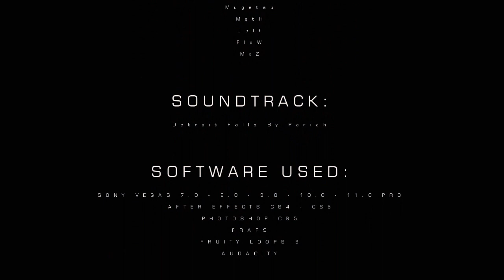Unique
Organizer : Beyond Tomorrow Production & Beat

Editors (in order): KasT, pmarci, draguN, SentitneS, Dundee, TheGT4sm, mxz, valu, PtRvY, Dogger

GFX Artist : Beat

Stunters : Daksad, Diaz, Dundee, FloW, Jeff, KasT, KillaMarci, Mugetsu, MqtH, MxZ, Rusch69, RyDeR

Side notes: Beyond Tomorrow's third crew video. 10 artists, one mind. Directed by Beat.

N'joy!